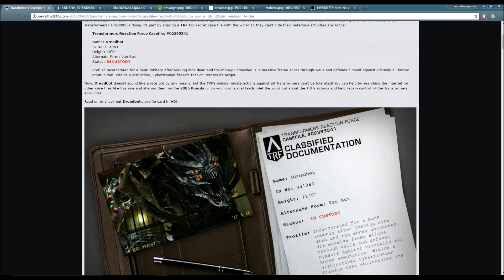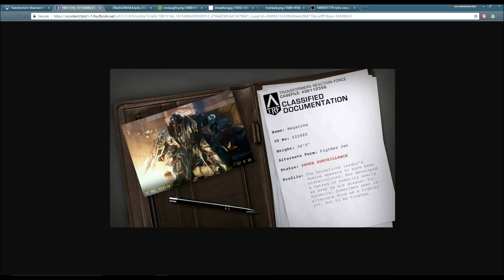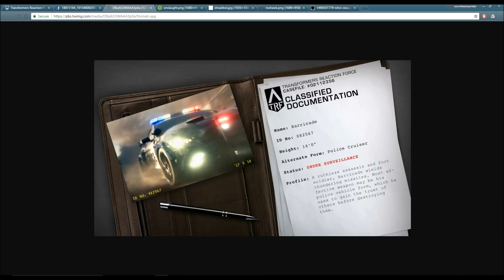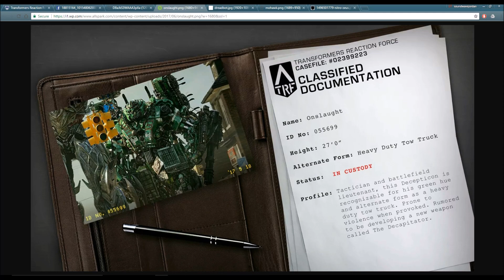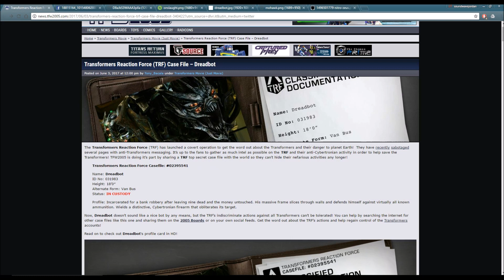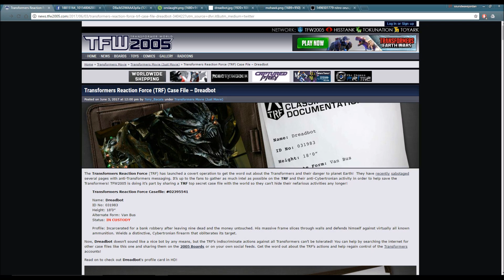Transformers: The Last Knight - Transformers Reaction Force Decepticon Case Files!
We got ourselves a hand full of Case Files regarding the Decepticons in Transformers: The Last Knight that the TRF managed to provide! Glad they get some time in the lime light!

"Bumblebee: The Movie - DAVID SOBOLOV CONFIRMED!!"